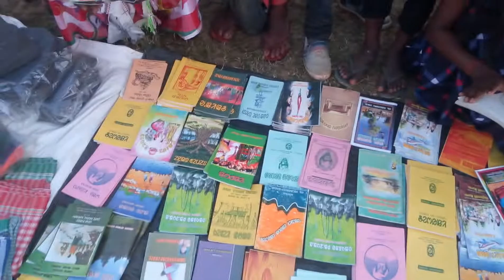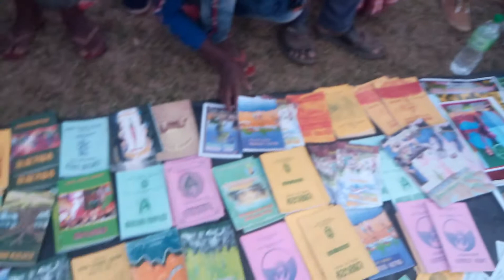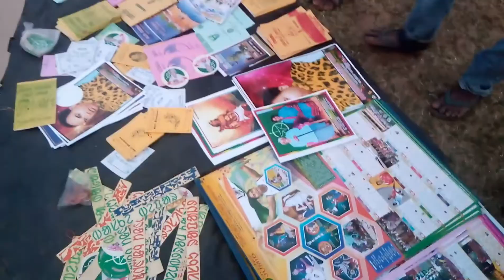Barni Ghat re Marang Buru Book Store